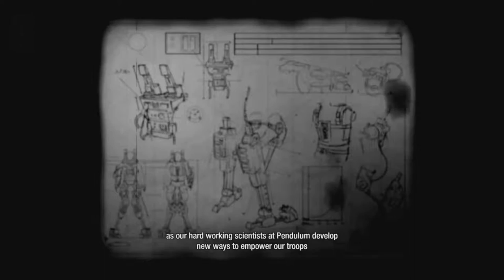Ab ins Tal! - #1 VALLEY - Stream-Mitschnitt - Deutsch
Dies ist ein Mitschnitt aus einem Livestream Nächstes Mal live dabei sein!

✰ VALLEY ✰
Hübscher First-Person-Puzzler von Blue Isle Studios

✰ Let's Play Valley ✰
Stream Mitschnitt von Rainbird (2018)

Experience the adventure of a lifetime

Valley is a First-Person adventure unlike any other. Hidden deep within a remote region of the Rocky Mountains, you find yourself bewildered within a secluded valley. With the power of a recently discovered L.E.A.F. suit (Leap Effortlessly though Air Functionality), run and jump your way through beautiful forests, dangerous ruins and vast environments; all the while utilizing the power to control life and death to uncover the startling secrets of the mysterious valley.

Be forewarned, with these new-found abilities comes a daunting repercussion: the more you experience death within the valley, the more the valley will die around you.